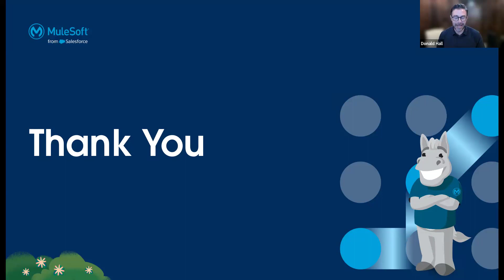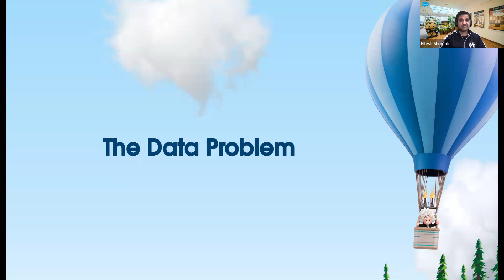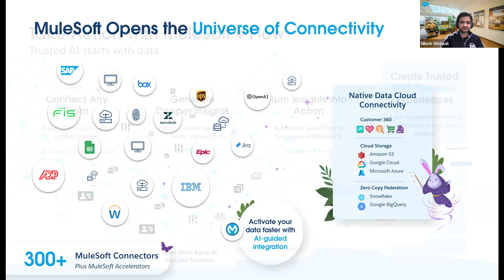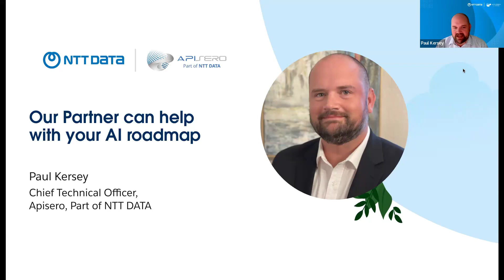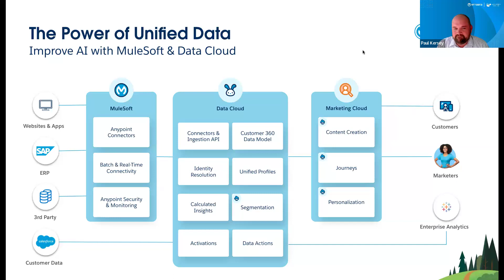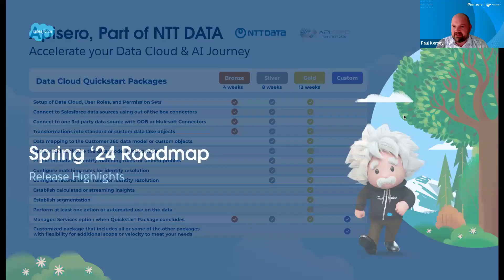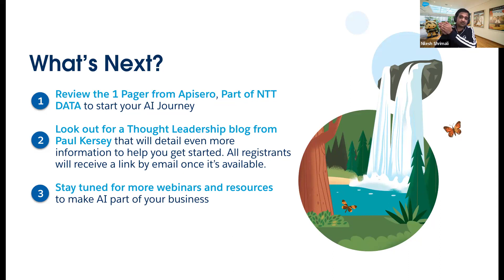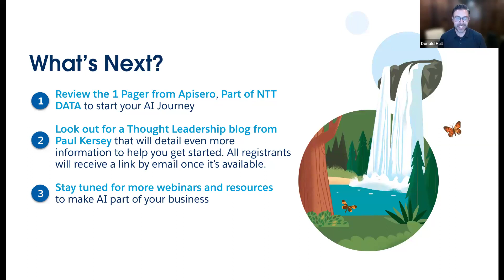Charting you Ai journey with MuleSoft & Data Cloud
Discover how NTT DATA, empowers organizations to overcome the challenge of disconnected systems and fragmented data. Learn to leverage MuleSoft and Data Cloud to unlock the potential of Enterprise Generative AI, ensuring your AI systems are powered by integrated, high-quality data.